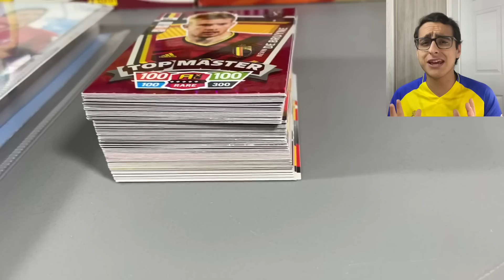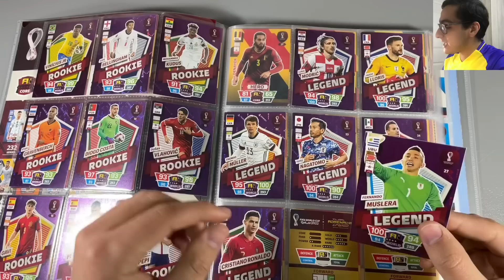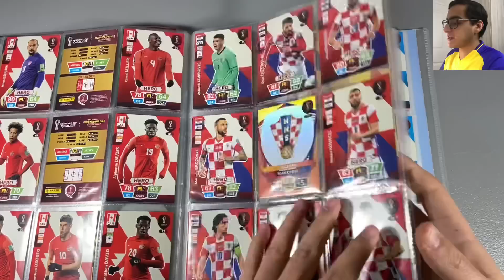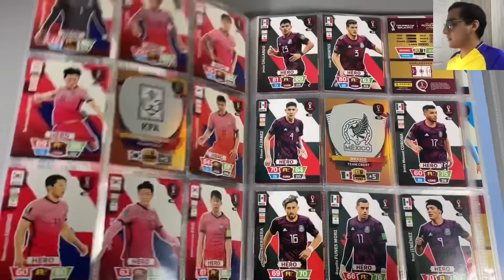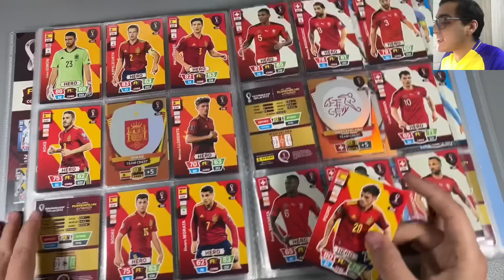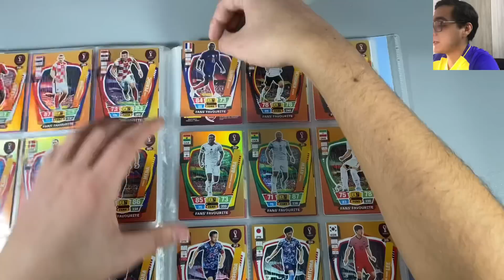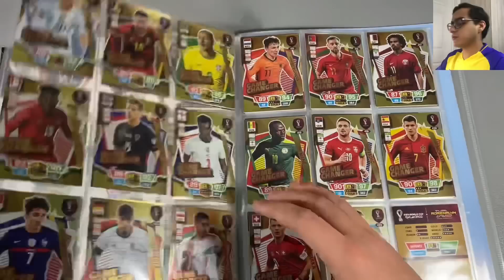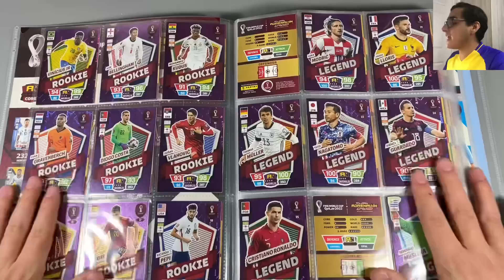¡LLENANDO MI COLECCIÓN DE QATAR 2022 DE ADRENALYN!